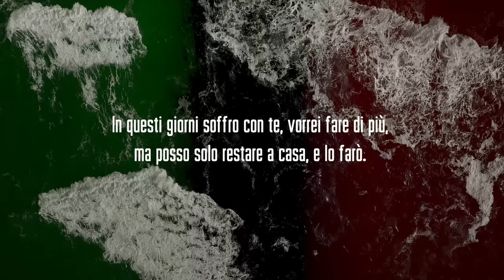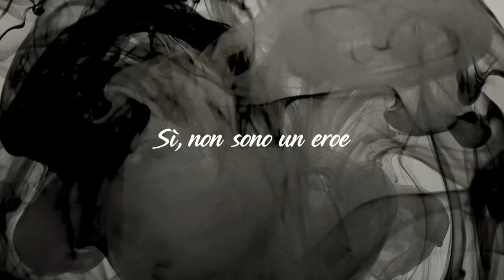Said GIORDI - Andrà tutto bene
CIAO ITALIA. IL MIO NOME E’ SAID, E SONO UN CANTAUTORE. ANCHE SE NON SONO NATO QUI  , MA IL MIO GRANDE AMORE SEI TU, ITALIA. IN QUESTI GIORNI SOFFRO CON TE, VORREI FARE DI PIU’…MA TUTTO QUELLO CHE POSSO FARE E’ RESTARE CASA, E COSI’ FARO’. GRAZIE ITALIA, VEDRAI CHE ANDRA’ TUTTO BENE !
FORZA ITALIA!

Realizzata al WhiteHomeStudio di Milano

A lot of thanks to  Stepan Semonovich

Siamo immersi nella confusione
Solo per stavolta mi accontenterò
Di video-chiamare il mio più grande amore

Invece di abbandonarmi al panico
So che andrà tutto bene

E non sono un eroe
Ma scusami, non lascerò

Che le anime affoghino
Stavolta ti ascolterò
A casa io resterò

Come la sabbia passa tra le dita

Anche questo tempo presto passerà

E scopriremo che nel volerci bene

Comprendiamo il senso dell’umanità
Sì, non sono un eroe

Che le anime affondino Stavolta ti ascolterò

Ci manchiamo sempre lontani dal presente

Torneremo niente polvere di stelle
... scusami scusami.
Scusami, non lascerò
Che le speranze si arrendano

Stanotte ti penserò
Sparirai dentro a un attimo
Questa volta ti ascolterò perché a casa io resterò